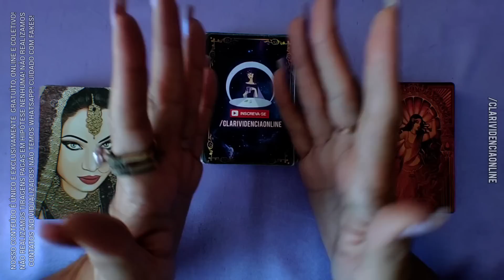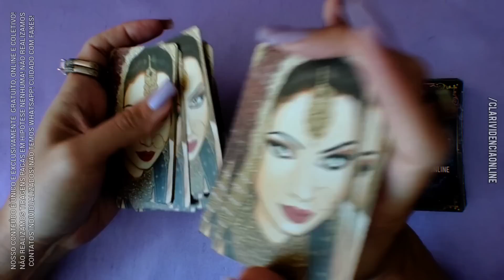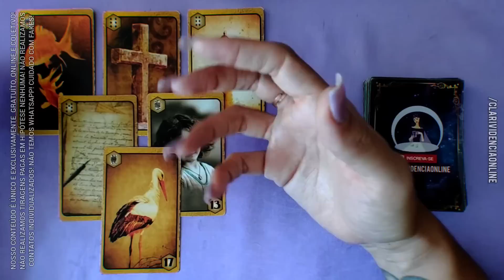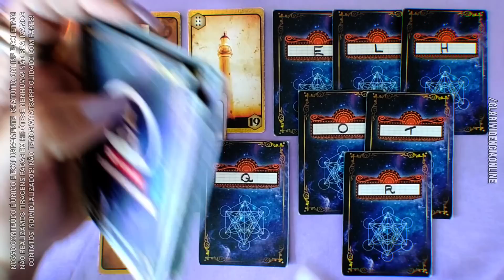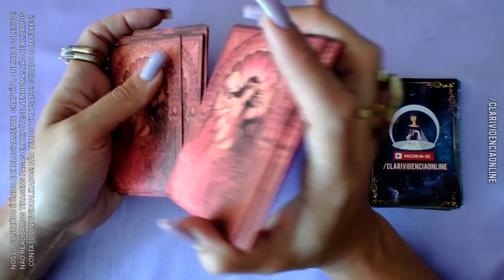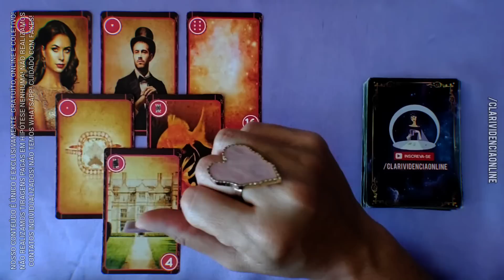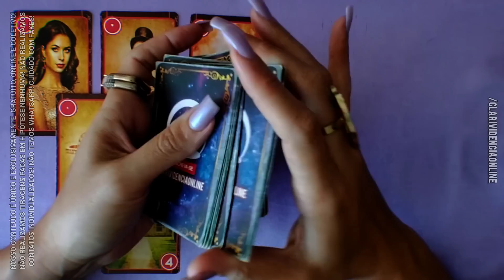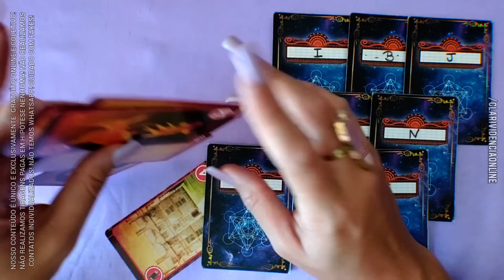🎩 ESSE HOMEM PENSA EM TE PROCURAR NAS PRÓXIMAS HORAS + LETRA INICIAL! 🌟